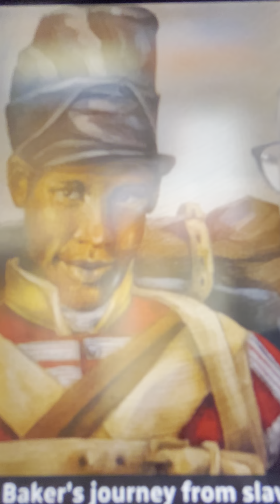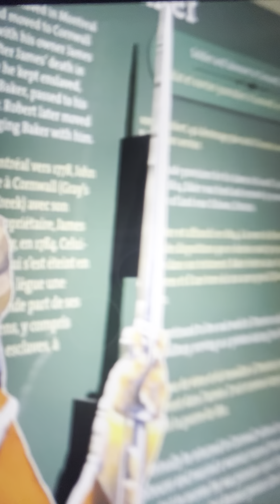Extra extra black history part 3 John Baker who faught for freedom why black Canadian🇨🇦 don’t know